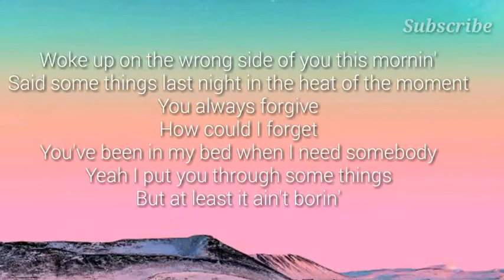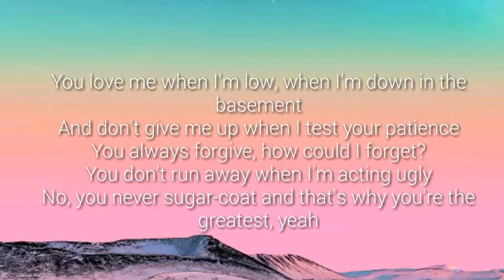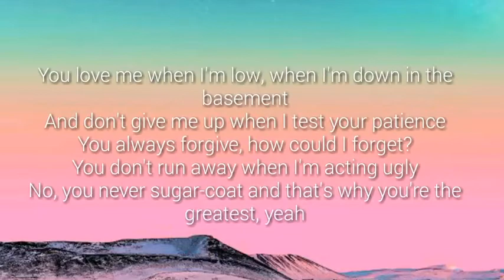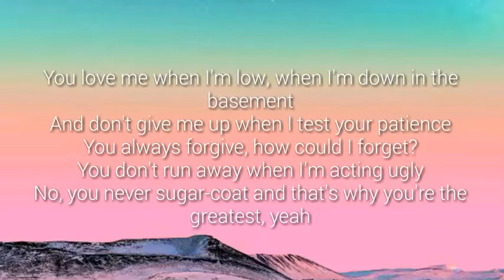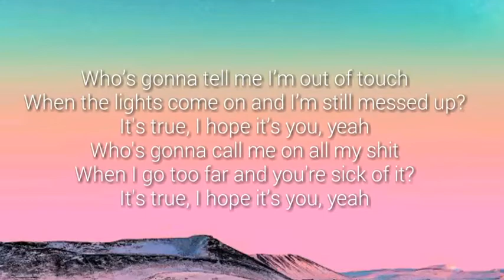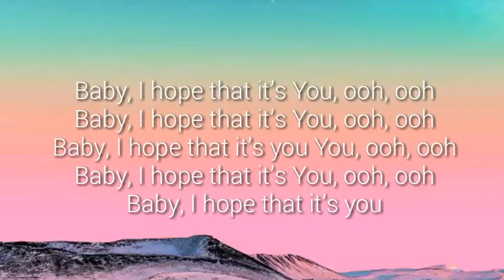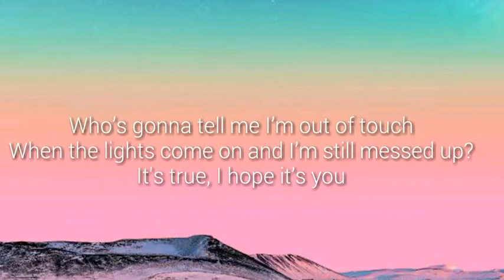Dove Cameron - Out of touch (lyrics)